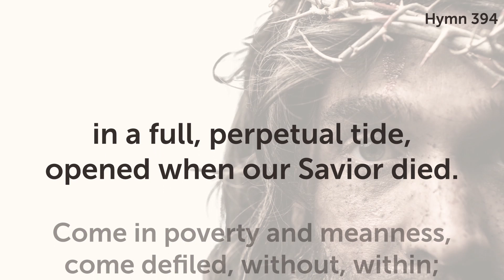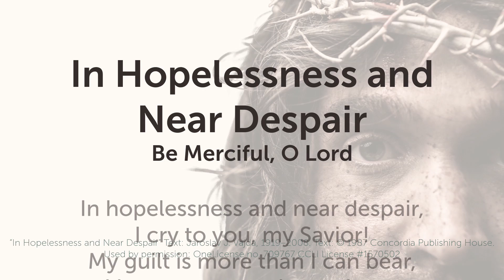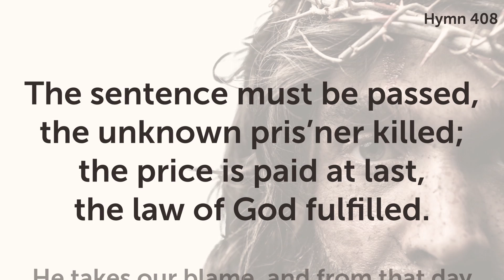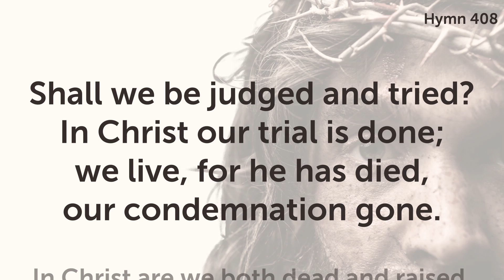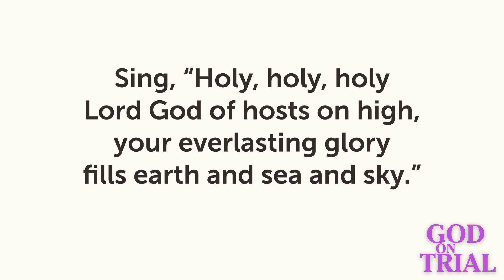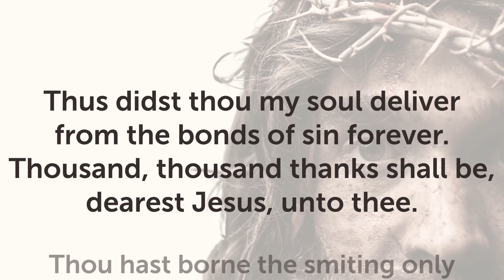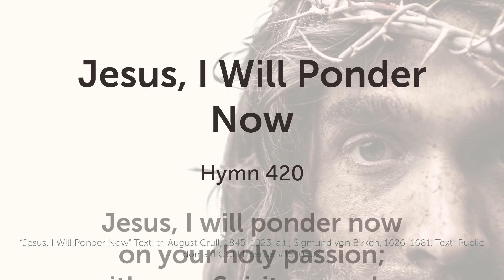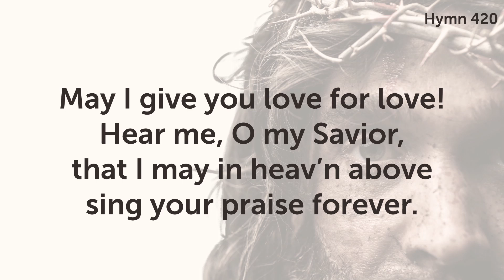God on Trial: Accusations (Ash Wednesday)